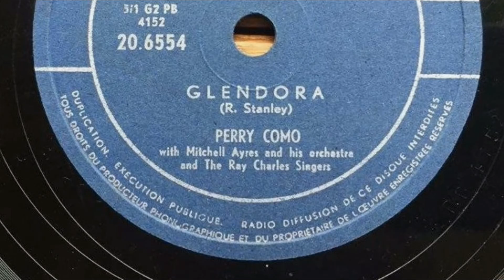013 Glendora Perry Como Bakkelietje van de Week 04 02 18